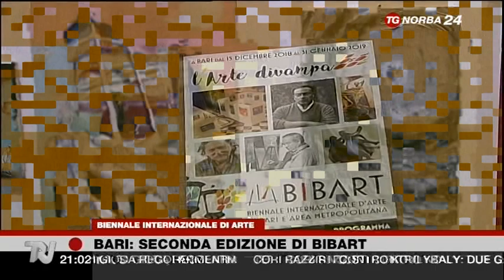Tgprima - Biennale Internazionale d’Arte di Bari - Rossella Cea